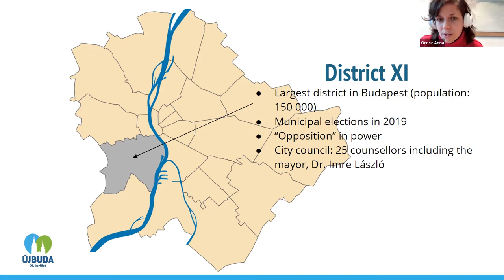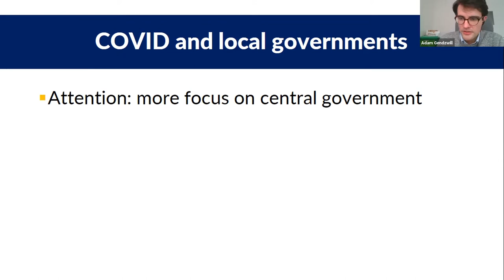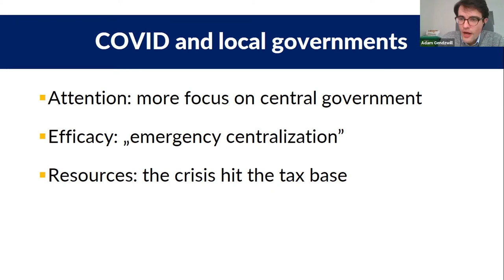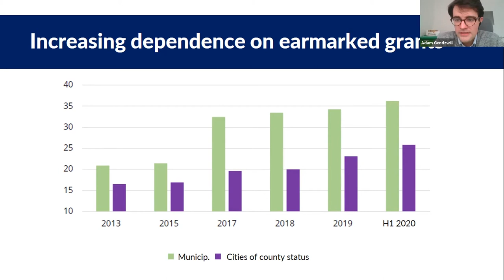Hogyan hatott a koronavírus járvány a helyi önkormányzatokra Közép-Európában?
Conspiracy for Democracy konferencia (2021. március 18.), kerekasztal beszélgetés
Előadók:
Lucian Mija (RO) (polgármesteri tanácsadó, Făgăraş)
Adam Gendźwiłł (PL) (önkormányzati szakértő, Batory Foundation)
Orosz Anna  (HU) (alpolgármester, Budapest XI. kerület)

Az esemény szervezői: K-Monitor (HU), ePanstwo Foundation (PL) és  Funky Citizens (RO).
Támogató: a National Endowment for Democracy.